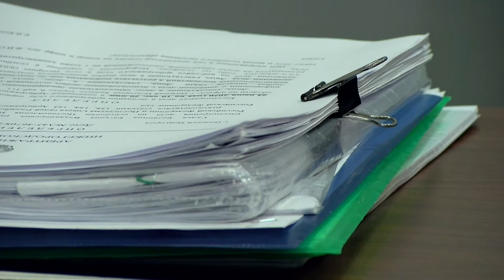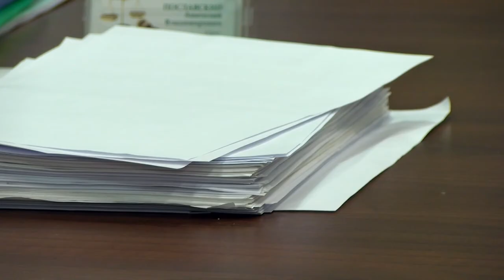Как работает трудовая инспекция в период пандемии?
За время пандемии в России были уволен​ы 3,5 миллиона человек, а количество жалоб в трудовую инспекцию выросло вдвое. Сколько нарушений зафиксировано за этот период в Сарове?